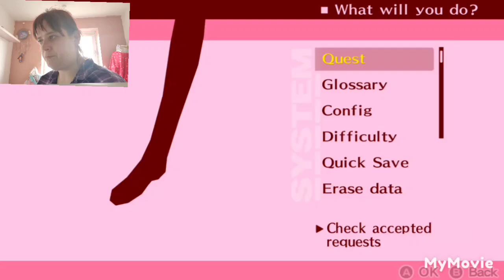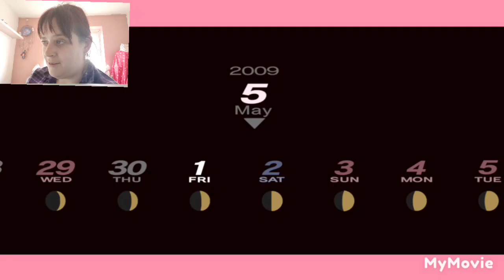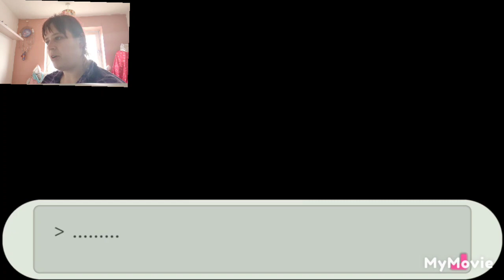lets do some missions for my lovely theo. persona 3 part 2